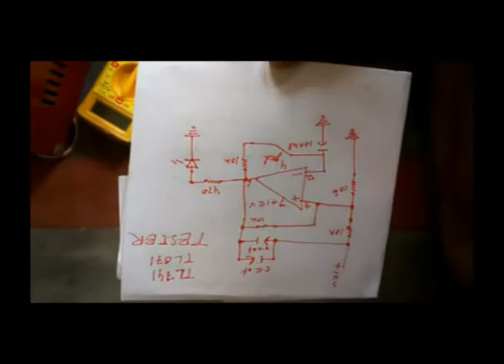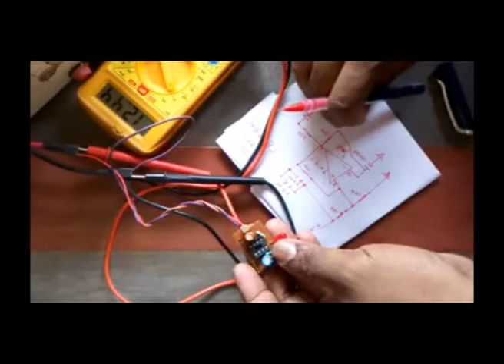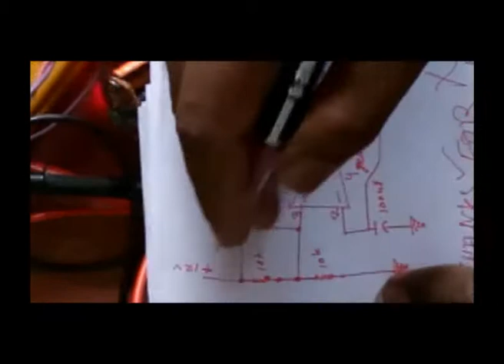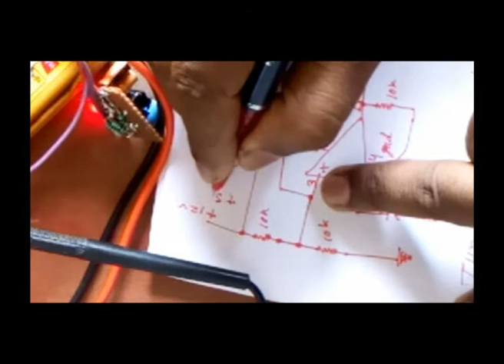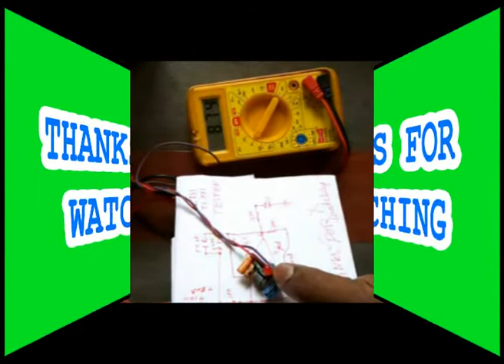tl071/741 ic tester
ic tl071/741 twester for class d amp with out any special machine